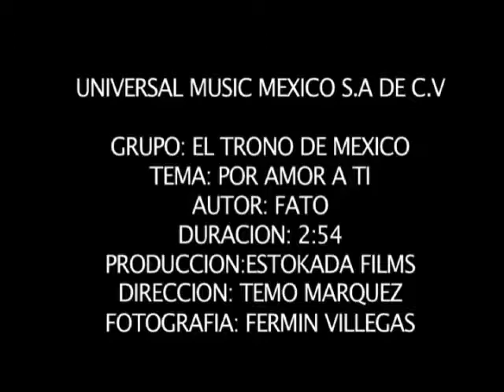El Trono de México - Por Amor a Ti